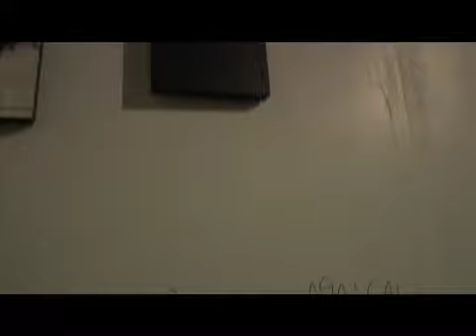Evil Hippie, fingered release party @ glasslands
evil hippie live @ glasslands, brooklyn.  the fingered release party/ mexico now festival.  evil hippie from mexico city.  plus the fingered gallery.